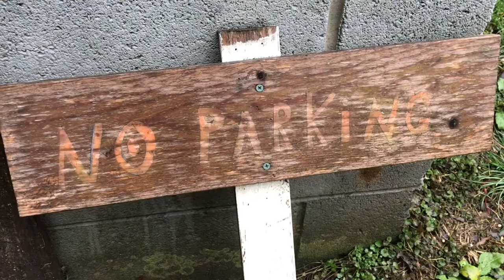Homestead Extra: for MCMTV2 Unicorn Circuit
My submission for "My town" on @mcmtv2 Unicorn circuit